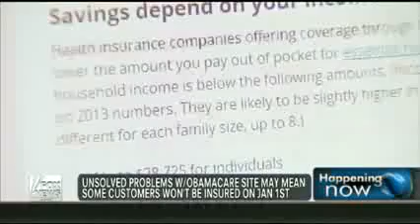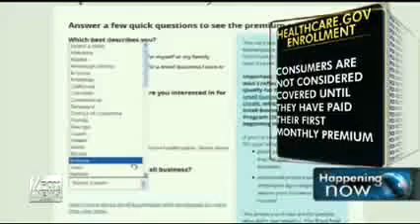Nasty Surprise Awaiting ObamaCare Shoppers On January 1st YouTube 240p